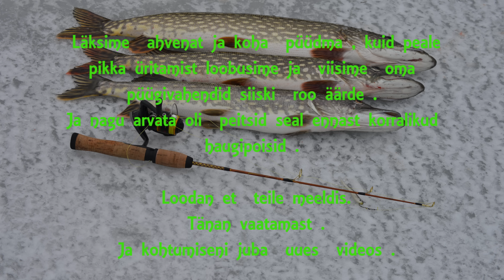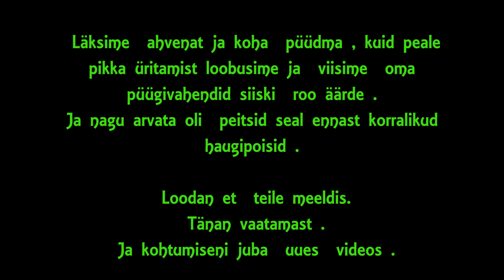ICE FISHING ep 3 with Tip up and lowrance elite 4x chirp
Läksime  ahvenat ja koha  püüdma , kuid peale pikka üritamist loobusime ja  viisime  oma  püügivahendid siiski  roo äärde .
Ja nagu arvata oli  peitsid seal ennast korralikud
haugipoisid .